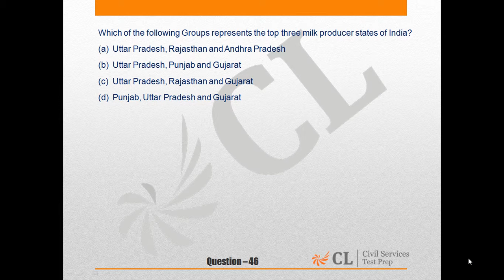CSP Mock 4, 16, GS I Q No 46